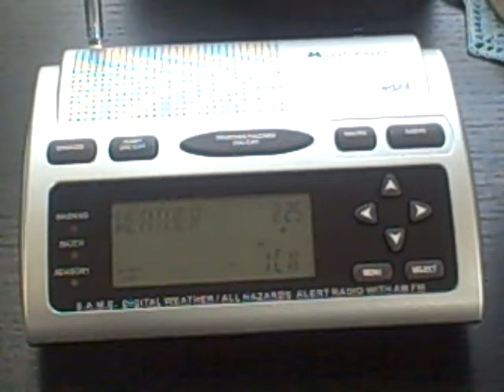Frost Advisory (NO EAS)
It just popped up so I decided to film it.